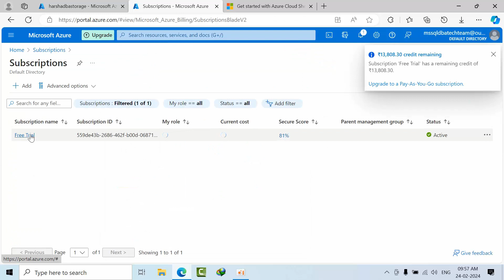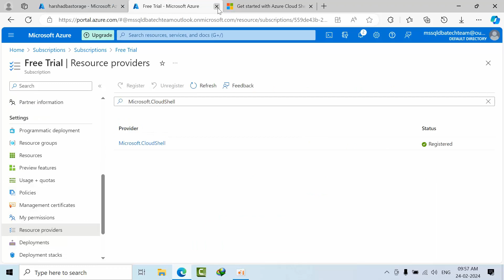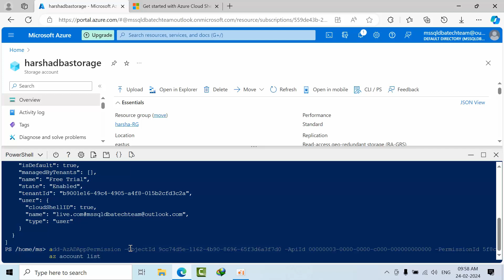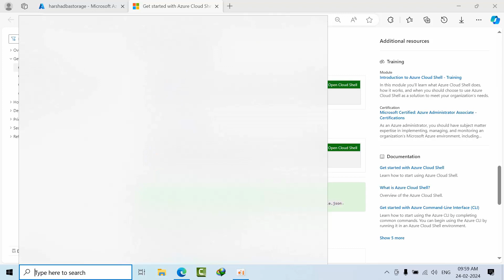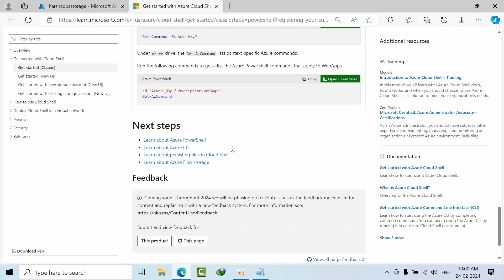Fix Storage file share subscription is not registered to mircosoft.cloudshell Namespace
You Can Also Download the scripts from below folder

Happy learning, and All the Best in your professional journey!

MS SQL DBA Tech Support